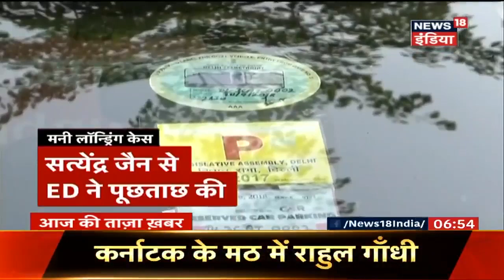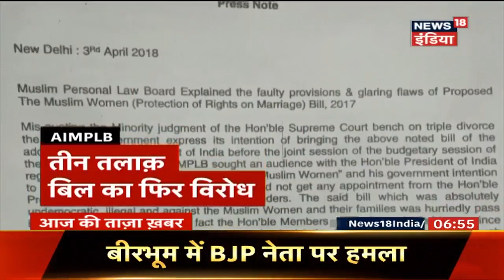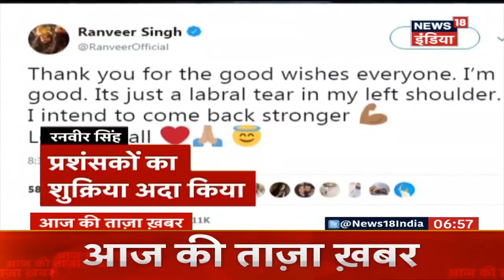US में YouTube दफ़्तर के बाहर गोलीबारी | YouTube Shooting | News18 India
A woman opened fire with a handgun at YouTube's headquarters near San Francisco on Tuesday, wounding three people before shooting herself dead as employees of the Silicon Valley tech company fled into the surrounding streets, authorities said.